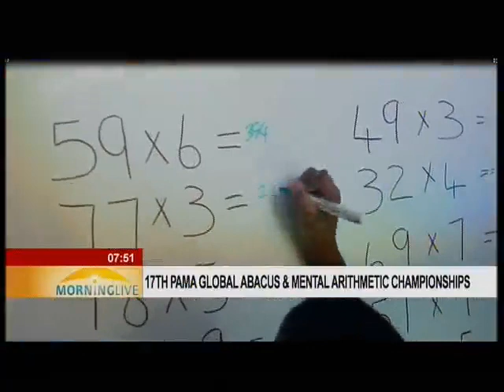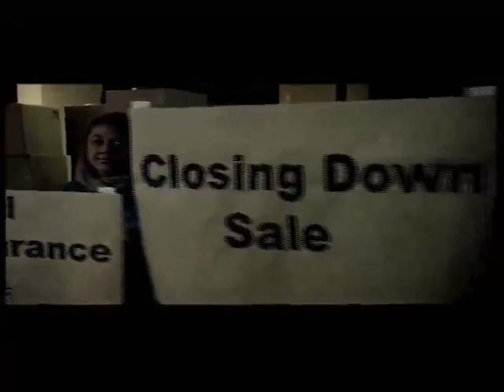SABC 2 (Morning Live), 7am on 28 December 2017! 🏆🇿🇦🏆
A⁺Students and sister company PAMA Abacus and Mental Arithmetic NPC live on SABC 2 (Morning Live), 7am on 28 December 2017! 🏆🇿🇦🏆
Our results:
1 Champion of Champions (Stiaan Scheepers) a First for South Africa!
12 Champions our biggest Champion Group to date!
46 First Winners (Gold)
67 Second Winners (Silver)